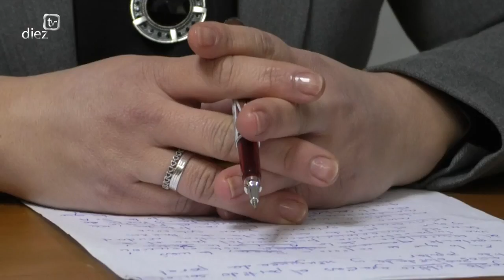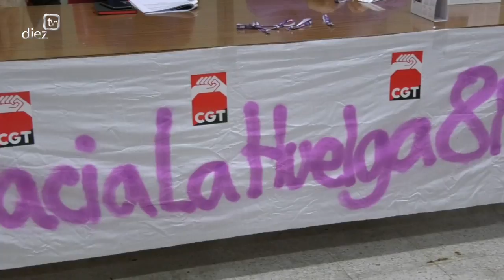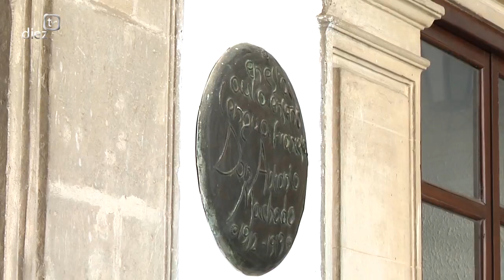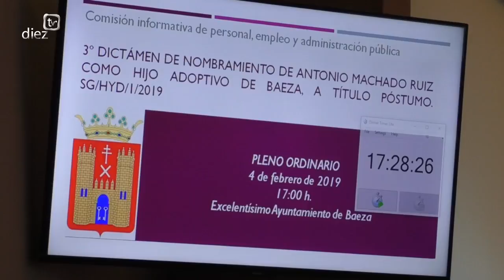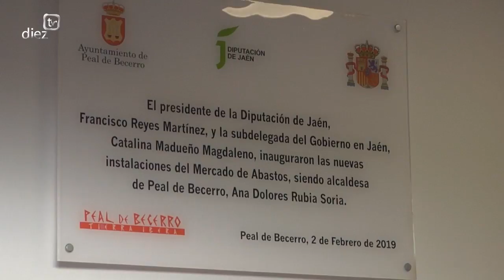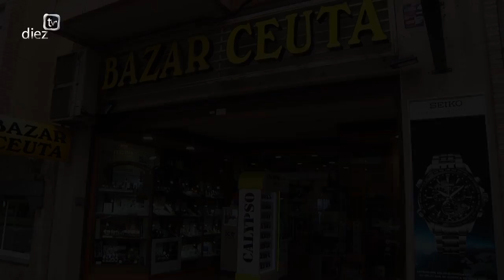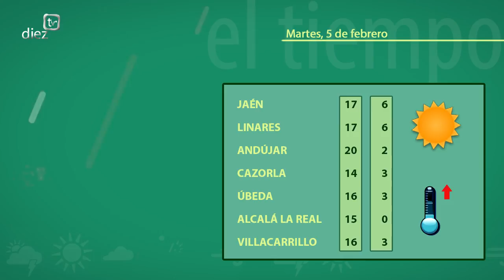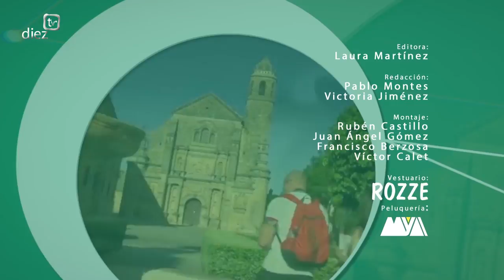Noticias Diez TV Úbeda (04-2-19)